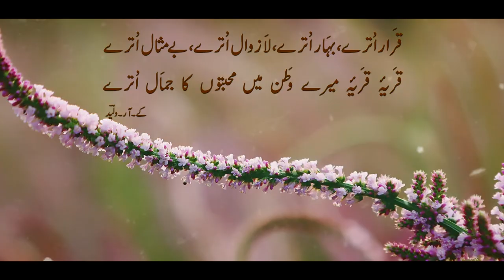Spring Is In The Air.